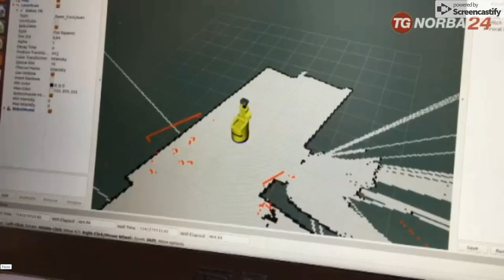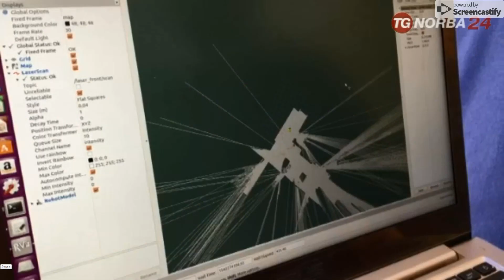Ecco ASTRO, il robot assistivo che facilita gli spostamenti e monitora i pazienti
Il servizio di Pietro Loffredo del Tgnorba sul robot ASTRO, progettato dalla Scuola Superiore Sant'Anna di Pisa e implementato con le esigenze cliniche indicate dai ricercatori dell'IRCCS Casa Sollievo della Sofferenza. Aiuterà i pazienti a spostarsi in un ambiente chiuso mappato con una semplice pressione sul maniglione, eviterà le cadute, potrà essere utilizzato in riabilitazione e servirà a monitorare, tramite alcuni sensori, forza muscolare, capacità di movimento e massa muscolare. Il futuro è vicino e ci stiamo lavorando anche noi. Gli intervistati sono Filippo Cavallo, responsabile scientifico del Laboratorio di Robotica Assistiva della Scuola Superiore Sant’Anna di Pisa e Daniele Sancarlo, medico dell'Unità di Geriatria di Casa Sollievo. Maggiori informazioni